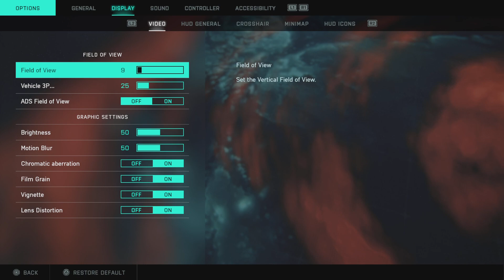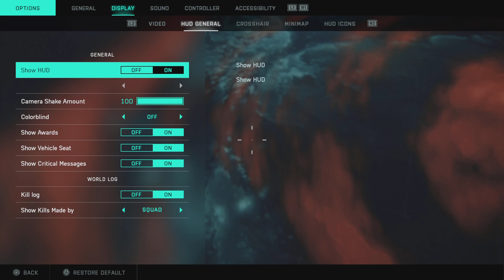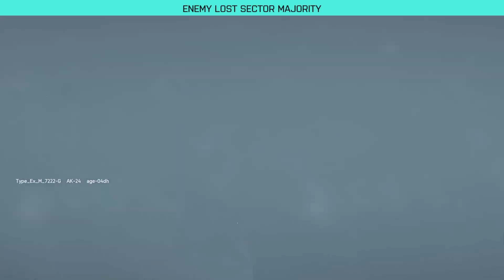【PS5】【Battlefield 2042 Open Beta】 Watch the first video from the beginning !